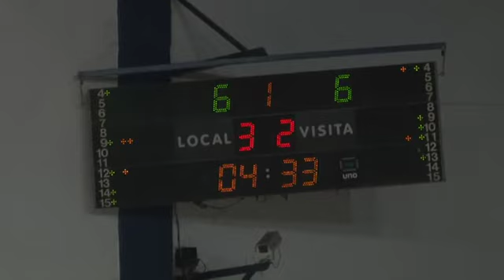GELP Vs Rocamora 12 11 2015 TNA 1er Cuarto